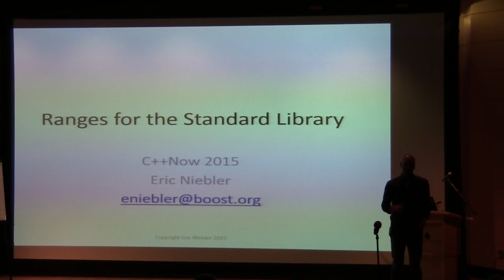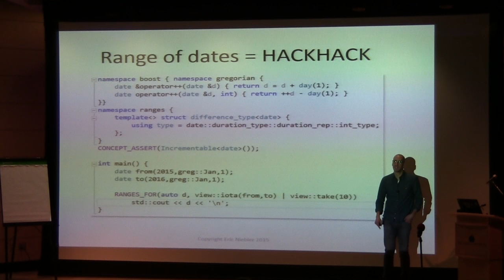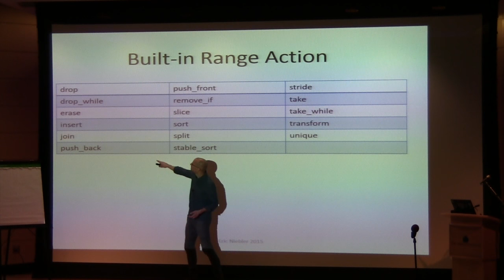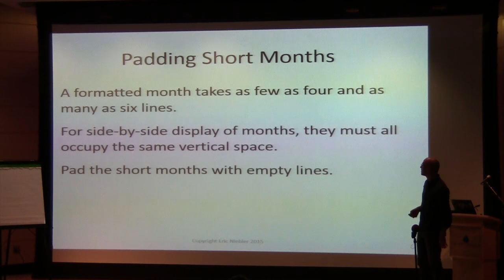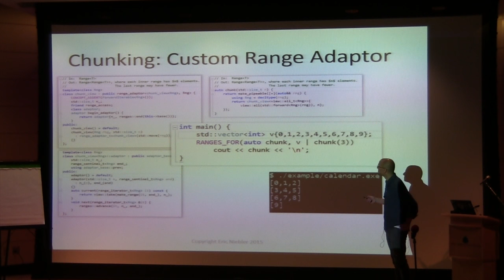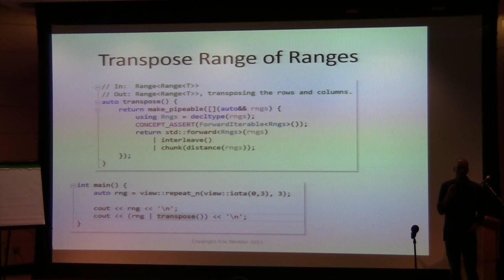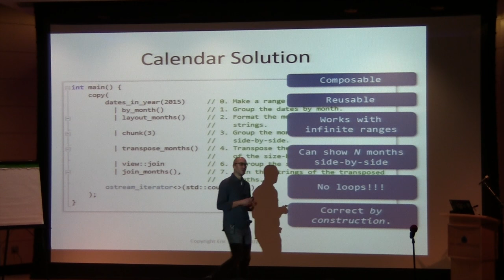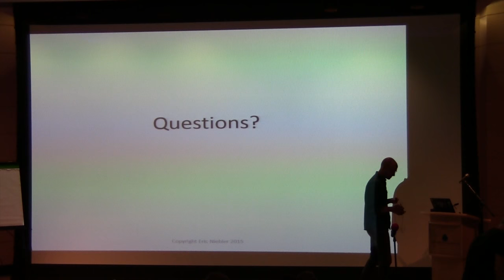Eric Niebler's C++Now 2015 Keynote: Ranges for the Standard Library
Work has begun on the so-called Ranges TS, which promises to bring concept checking and range support to the standard library. In this talk, I describe the ideas behind ranges, what new idioms they enable, and where we are in the process. Come get a peek at what STL 2.0 might look like.